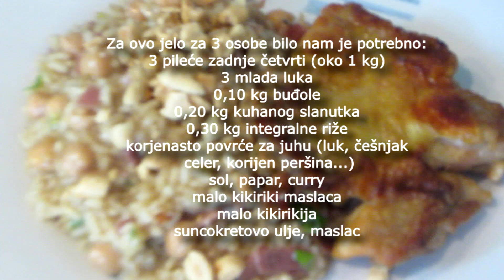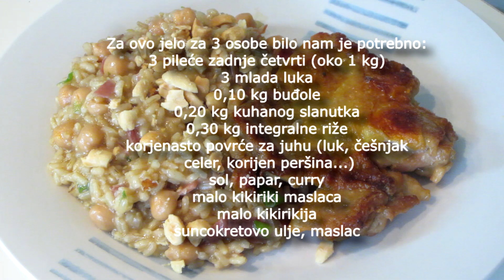Pečeni batak zabatak s rižotom od slanutka, buđole i kikirikija - Fantastic Baked drumstick!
Otkoštena zadnja četvrt pilića iskorištena je u ovo preukusno jelo. Dio je otišao u juhu kojom smo podlijevali rižoto, a batak zabatak pekli smo na tavi. Prilog jelu bio je rižoto od integralne riže sa slaanukom, mladim lukom, buđolom i masalcom od kikirikija. Pri posluživanju, rižoto smo posipali s grubo nasjeckanim kikirikijem.